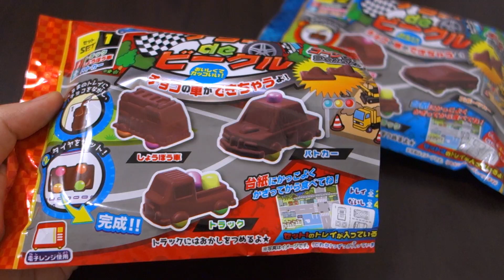포핀쿠킨 초코 데 비히클 Popincookin Car shaped chocolate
안녕하세요! 제리팝입니다 :D
이번에는 '초코 데 비히클'이라는 포핀쿠킨을 만들어 봤는데요!

제가 약 2년 전에 '부부 제조공장'이라는 초콜릿을 만든 적이 있는데
그 제품이 리뉴얼되어 재출시된게 이거라고 보시면 됩니당!

사실 부부때랑 그렇게 크게 달라진 건 없는 거 같지만
과거에 제가 만들었었던 영상을 다시 되돌려 보니
자동차의 모양이 아주아주 미세하게 디테일해진 느낌이더라고요!
재출시인 만큼 신경을 쓰긴 쓴 듯...!!

맛은. 정말 달달하고 맛있었어요!
간혹 이런 초콜릿류 포핀쿠킨을 만들다 보면
초콜릿에서 불량식품스러운 맛이 나는 것들이 있는데
이건 그런 맛이 안 나서 좋았습니다! /ㅅ/♡
구슬 같은 토핑은 소다맛인데 저것도 꽤 달달해서 좋았습니다!
오도독 씹는 맛도 있었구 ㅎ.ㅎ!!!

그럼 이번 영상도 즐감하시고!
구독자 여러분들 모두 굿밤 보내세요 :)♥

* 구입처 : 오카시넷 2,200원 (1개당 가격입니당)

▶ 만드는 방법 ◀

1. 초콜릿을 잘게 부셔서 컵에 부어줍니다.

2. 전자레인지에 넣고 가열시켜줍니다. (500w - 1분, 700w - 50초)

3. 가열된 초콜릿을 잘 저어줍니다.

4. 틀에 초콜릿을 붓기에 앞서, 홈이 파져있는 부분에 토핑을 넣은 뒤, 그 위에 초콜릿을 부어줍니다.

5. 초콜릿 위에 토핑을 올려서 자동차의 바퀴를 만들어 줍니다.
(참고로 저 같은 경우에는 초콜릿을 냉장실에 넣고 3분간 살짝 굳혀준 뒤에 올려줬어요!
안 굳히고 그냥 올리면 토핑이 너무 가라앉더라고요 ㅠㅠ)

6. 냉장실에 넣고 1시간 동안 굳혀줍니다.

마지막으로 틀을 뒤집어서 꾹 눌러 초콜릿을 빼주면 끝!~.~